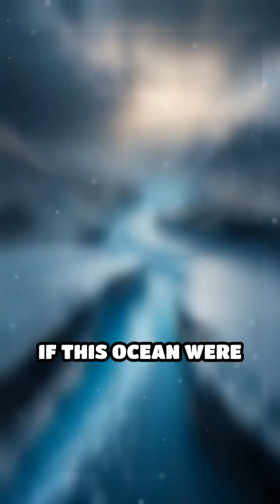Secrets of Antarctica's Hidden Ocean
What if we found a secret ocean beneath Antarctica? Dive into the implications for science and climate.